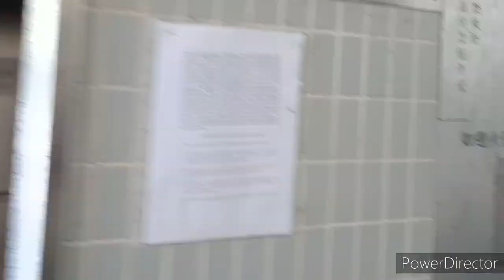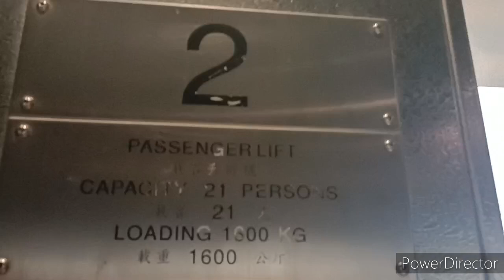油塘高翔苑升降機塔東芝升降機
機號：2
投入服務年份：2002
載客量：21人 1600公斤
停靠樓層：G, 1-5
這是位於油塘的屋苑，原定作為居屋，後來因當時停售居屋改作公屋出售。雖然如此，但保留了一些居屋特色（如屋苑及大廈名稱分別以「苑」及「閣」作結尾、設有甲級保安系統以及各大廈只有1個出入口）。其升降機塔設有多達5部升降機，當中兩部（L1及L2本機）途經1-2樓停車場，全部採用東芝CV150型號。

投入服務初期採用Dewhurst US90-15 按鈕及十六劃管樓層顯示。不過樓層顯示後來獲更換成永恆電子款式。